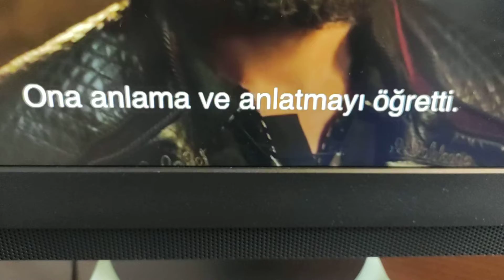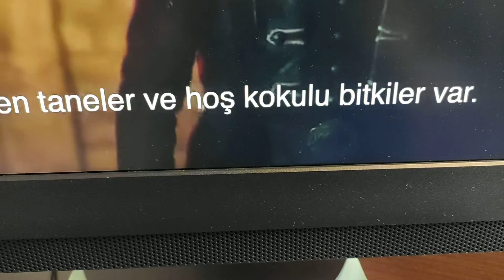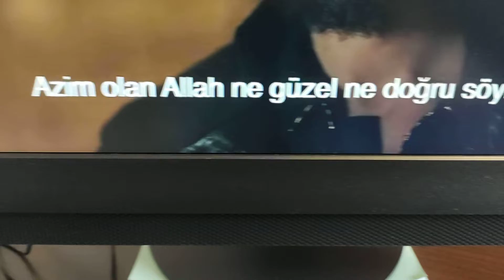Rahmân suresi ve anlamı 👍👍👍